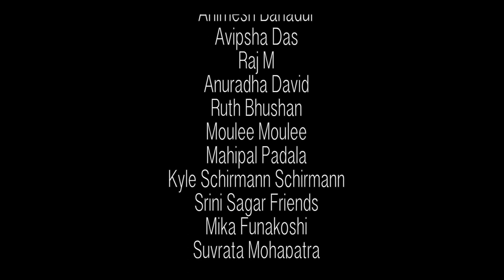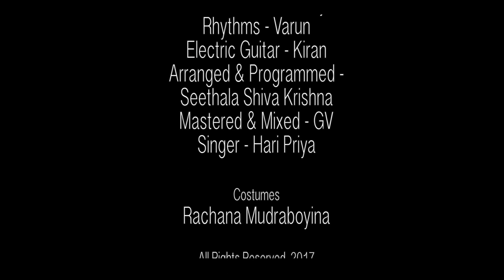Episode - 6 Part-1 الف ... سونیا (Alif Soniya) - First transgender web series in Dakhani Urdu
Rachana in conversation with Sameera M Jahagirdar, a transwoman doctor from Pune who lives in Pondicherry. Sameera sheds light on the medical aspects of transgender individuals’ lives that includes hormone therapy and transition. Sameera was successful in establishing transition related care protocol in her institute. Probably one of its kind, this ‘Gender Care Team’ of Mahatma Gandhi Medical College & Research Institute involves multiple specialists taking care of transmen & transwomen.